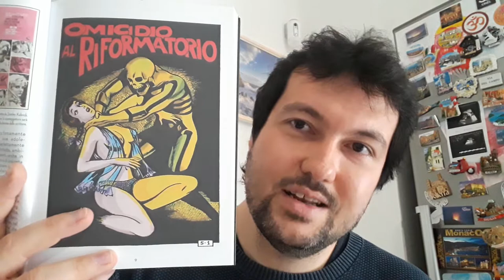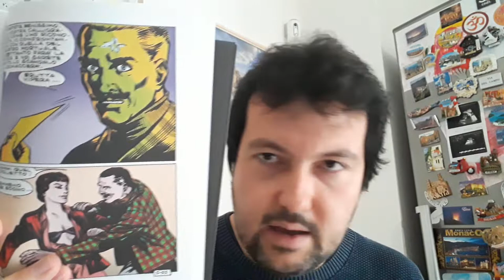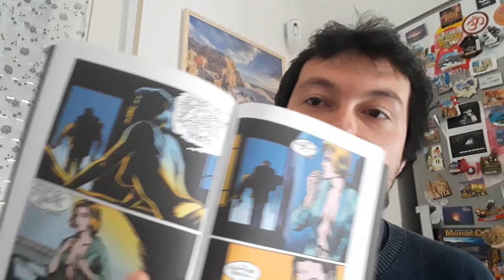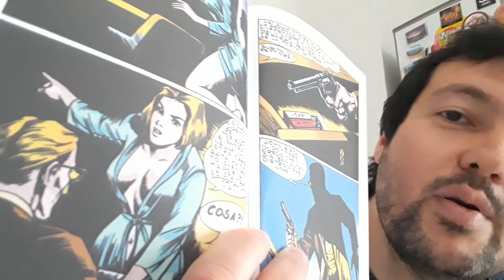KRIMINAL N. 3 OMICIDIO AL RIFORMATORIO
Oggi presentiamo le caratteristiche generali del n. 3 della ristampa di tutte le storie di Kriminal disegnate da Magnus. Autore, ovviamente, il mitico Max Bunker.
Un fumetto che non può mancare nella libreria di tutti gli amanti del genere.
Una goduria!